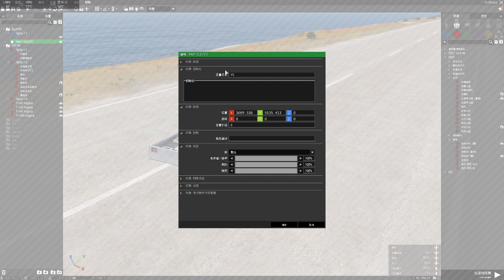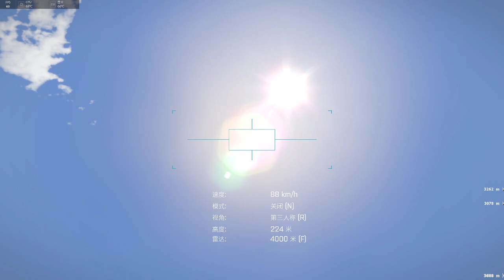ARMA3 cruise missile launch mod showcase